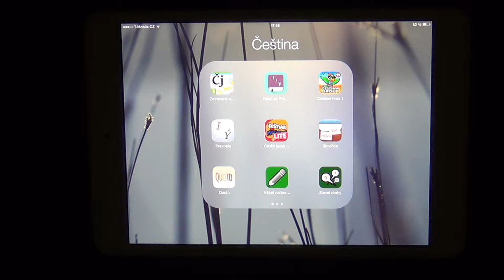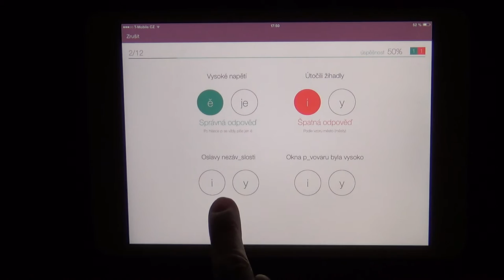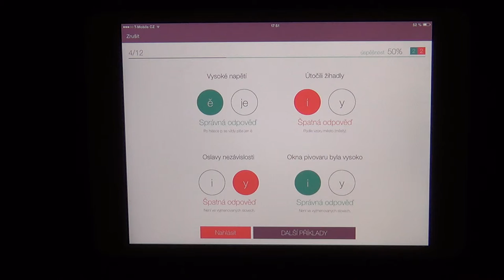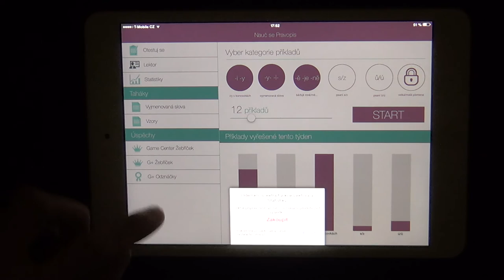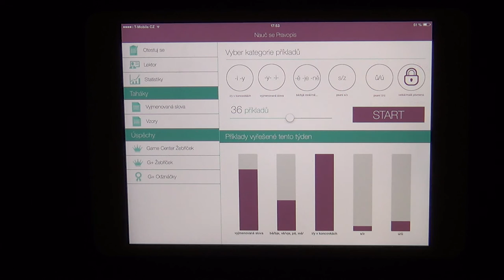Dagmar Chytková – Aplikace Nauč se pravopis